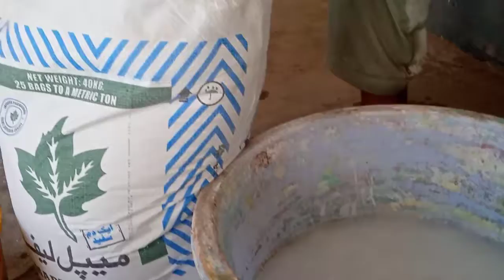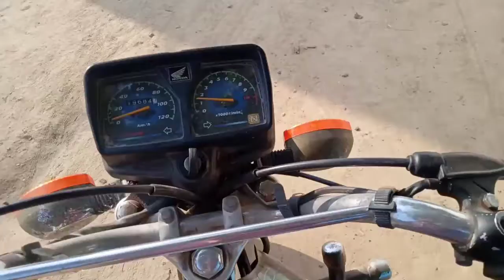Ghar Ko New Colour Kardiya😛😲